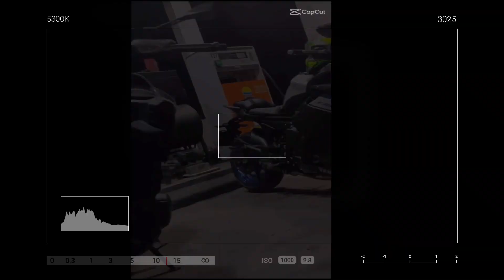TEST GOPRO HERO3+ MICROFONE EXTERNO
Salve pessoal comprei na ali o mic externo para gopro 3 e 4 , gostei muito em boa qualidade